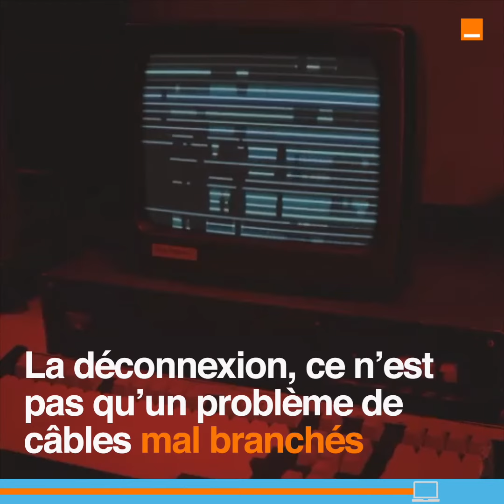Sherry Turkle, la psy des nouvelles technologies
La professeure du MIT interroge l’impact des écrans sur nos relations, notre vie psychique